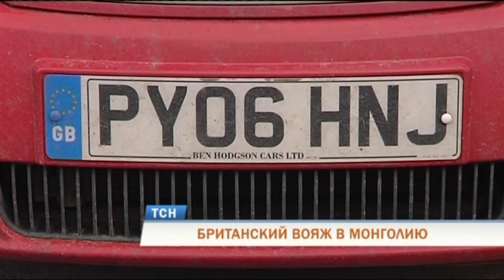Пермь посетили английские студенты, участвующие в Монгольском ралли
Приключение ради жизни. В Пермь на один день заехали участники Монгольского ралли. Трое друзей из Оксфорда приняли участие в одном из опаснейших автомобильных заездов чтобы помочь ученым, которые разрабатывают лекарство и методы лечения от рака костей. Подробности приключения и благотворительной инициативы англичан.